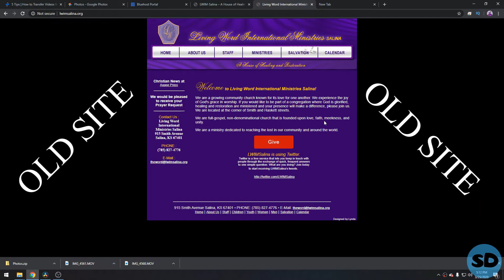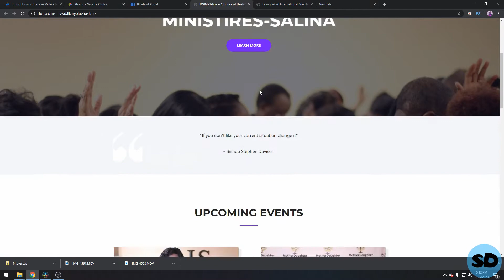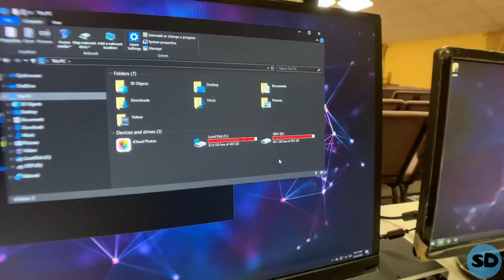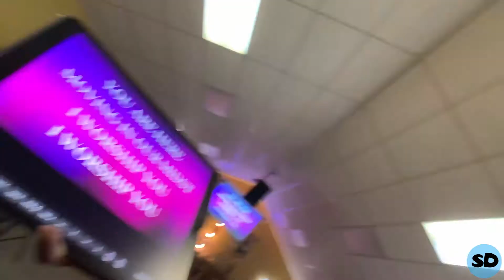Vlog 33 | I Got Some Free Time!